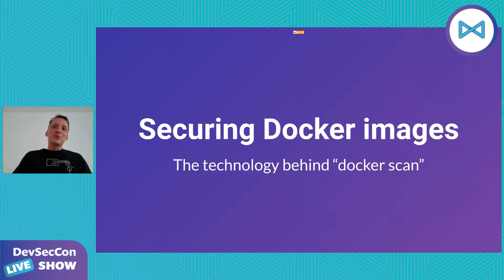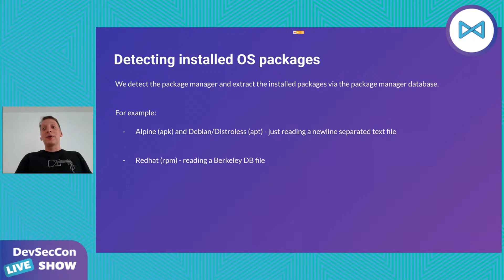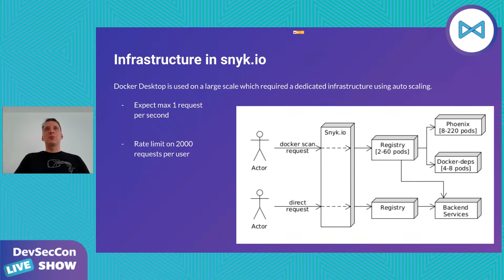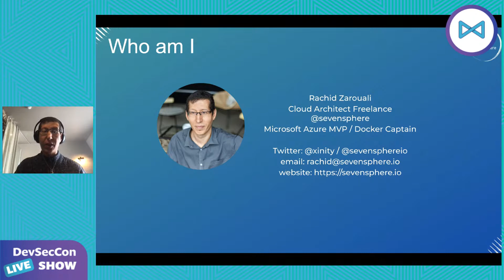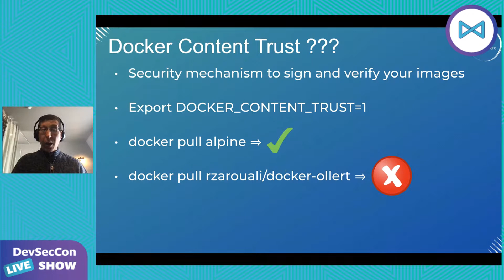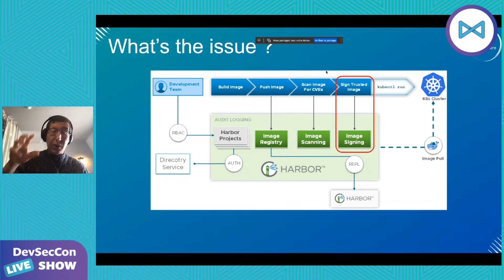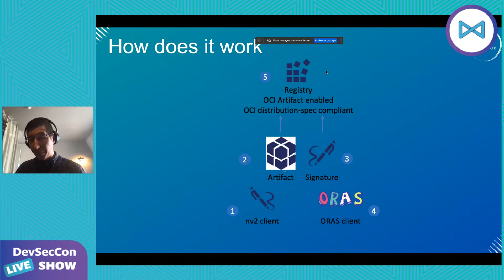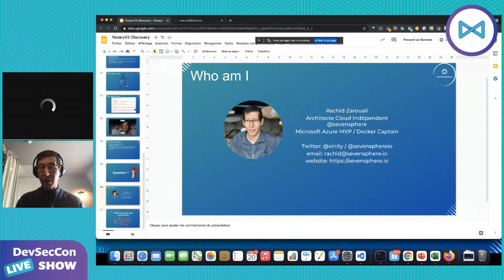Discovery of Notary v2 & Securing Docker Images - the tech behind "docker scan"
Using the "docker" command is an everyday occurrence for many of us these days. After a recent update it is now possible to "scan" newly built docker images for security vulnerabilities. This talk will present what this means, how it works and what technology is used to provide the service. We will first show what happens when a container image is scanned and then how the scan result is analysed and processed.

Speaker: Dr. Matthias Ladkau
Matthias is an open-source enthusiast and engineering manager at Snyk. Coming originally from a computer science research background he is an engineer at heart who cares deeply about the people around him and making the life of every software developer a little more secure. Offline, Matthias plays the cello and likes to be out and about with family and friends.